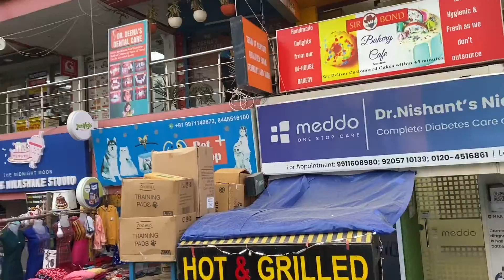Aaj Jakar Lane Pade Samose🤤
I Hope My Effort Brings SMILE On Your Face🥰

Do Like👍🏻
Do Share👍🏻